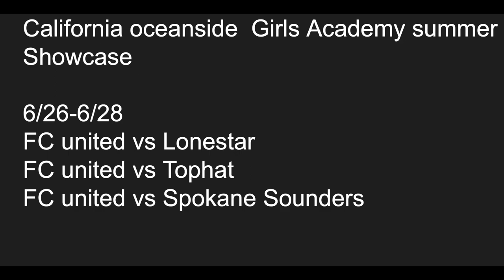Daisy Hernandez #46 2022 Chicago Fc United GA california showcase 2021